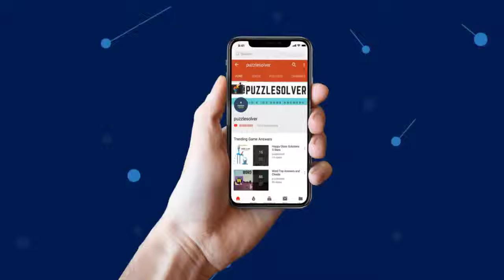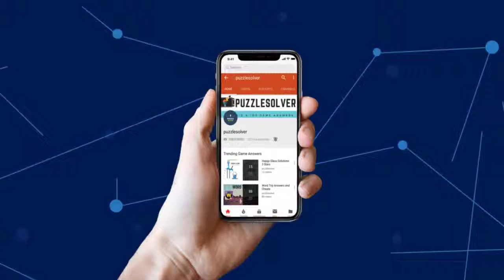Monkey Wrench Daily Puzzle Answers December 2 2018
Here are the answers to all the Monkey Wrench Daily Puzzle Sunday December 2, 2018

If you need help with Monkey Wrench Daily Puzzle December 2 2018 check our playlist

If you need help with Red Herring Daily Puzzle for December 2 2018, check this playlist